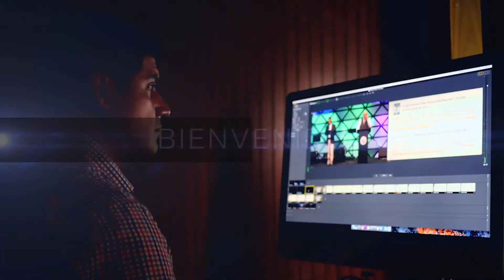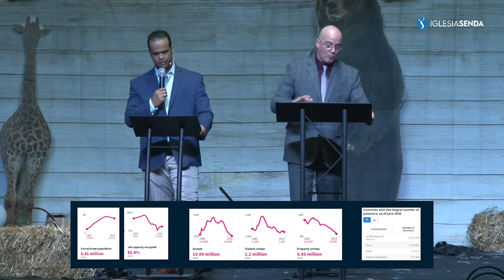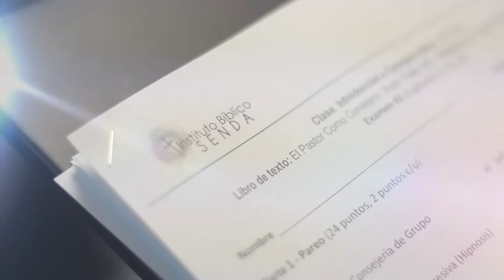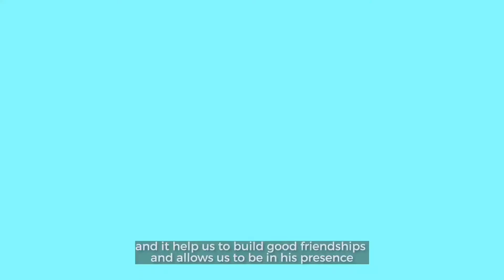La Puerta que Puede Salvar a tu Familia